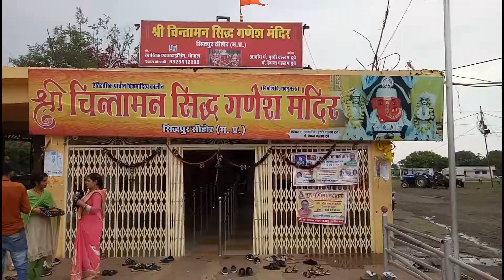चिंतामन गणेश मंदिर यहाँ होती है मनोकामना पूरी आप भी कीजिये दर्शन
चिंतामन गणेश मंदिर, सीहोर , मध्यप्रदेश